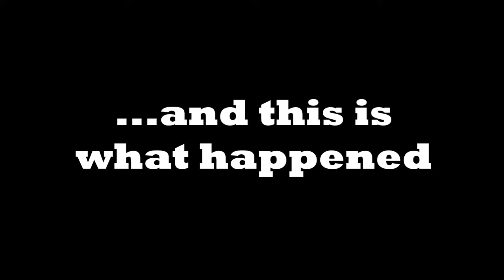Cos - Hopped on Ghosts...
Whats going on guys! I decided to try out Ghosts for a day and this is what happend... ANYWAY I hope you enjoy this upload, and if you did be sure to LIKE it and SUBSCRIBE for more!